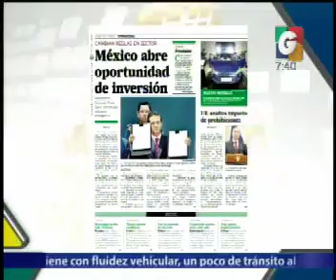Nuestra Ciudad - Mas Noticias - El Clima - Nacionales - Via Telefonica